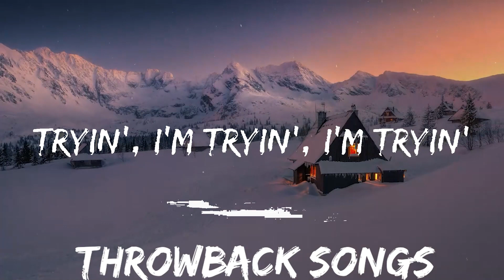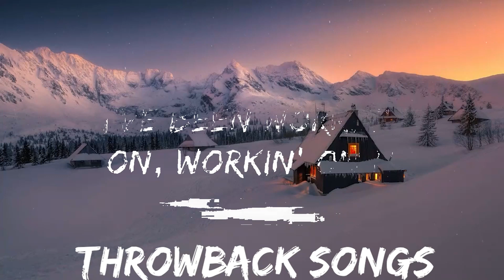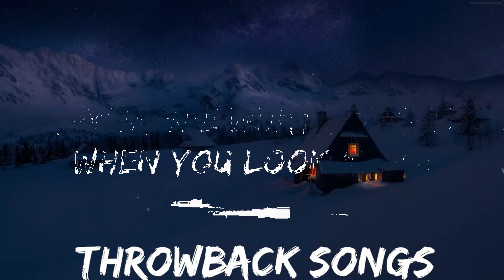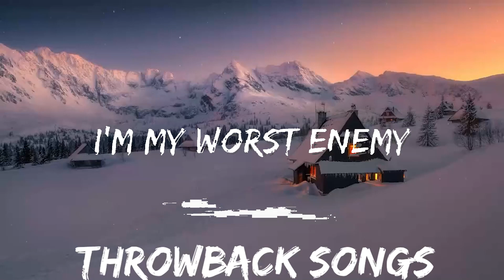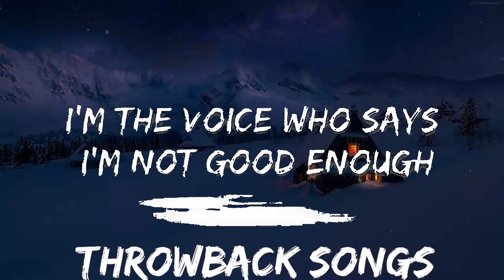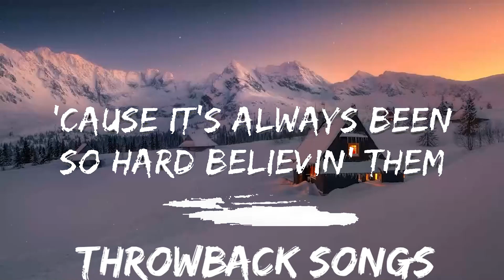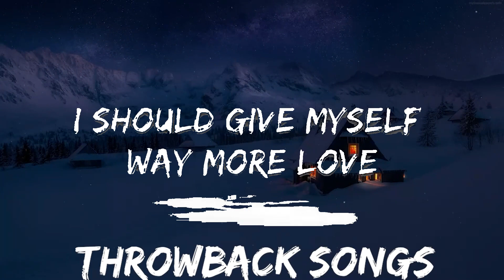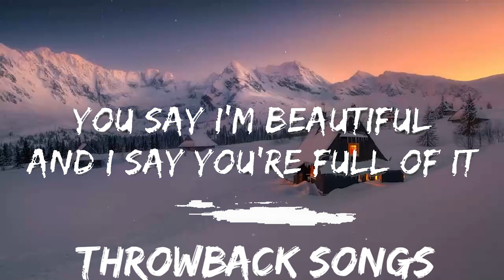Meghan Trainor - Workin' On It (Lyrics) feat. Lennon Stella & Sasha Sloan | Best Vibing Music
🎧 Meghan Trainor - Workin' On It (Lyrics) feat. Lennon Stella & Sasha Sloan

🎤 Lyrics: Meghan Trainor - Workin' On It feat. Lennon Stella & Sasha Sloan

[Verse 1: Meghan Trainor & Sasha Sloan]
Never been asked to dance
'Cause I've never been the pretty one
Never like compliments
'Cause it's always been so hard believin' them

[Pre-Chorus: Lennon Stella]
You say I'm beautiful
And I say you're full of it
Nothin' personal
I'm still not used to this

But I'm workin' on, workin' on it
Workin' on, workin' on it
I've been workin' on, workin' on it
Workin' on, workin' on

[Verse 2: Meghan Trainor & Sasha Sloan]
Time to be good to me
I should give myself way more yêu
I'm my worst enemy
I'm the voice who says I'm not good enough

[Bridge: Meghan Trainor]
Yeah, I'm tryin', I'm tryin', I'm tryin'
To see what you see (Oh, I'm tryin')
Tryin', I'm tryin', I'm tryin' (Said I'm tryin', I'm tryin')
To see what you see
For you and for me, yeah

Oh, I've been workin' on, workin' on it
Tryna see what you see
When you look at me (I'm tryin', I'm tryin', I'm tryin')
I've been workin' on, wo